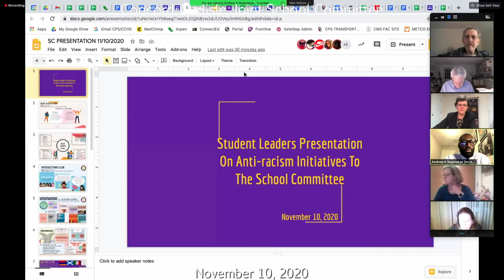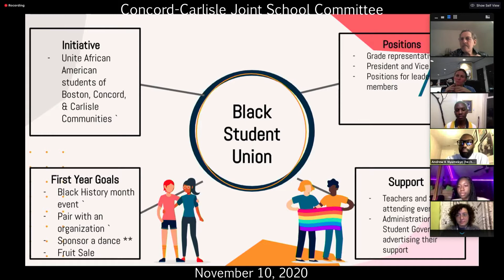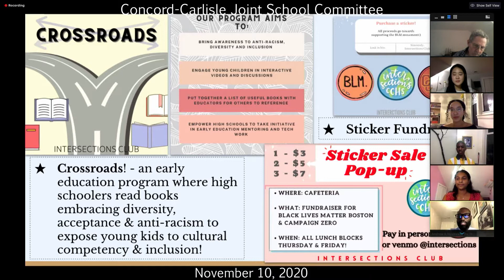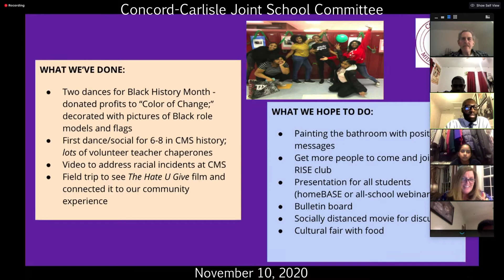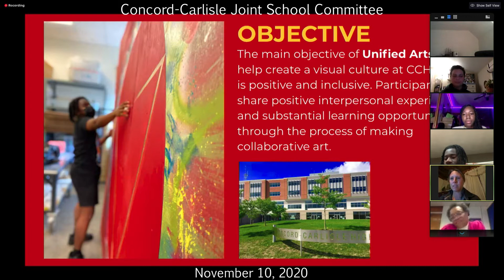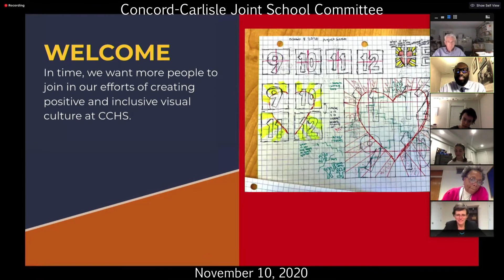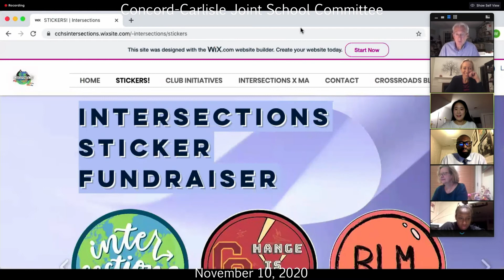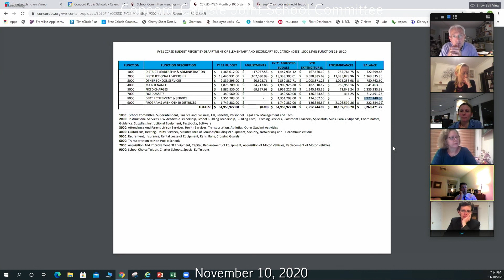Concord Carlisle Joint School Committee - November 10, 2020